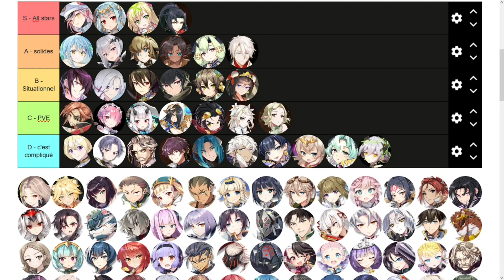MAJ Tier list héros terre / earth fr (Janvier 2023) - Epic Seven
Tier list des héros terre / earth à posséder et équiper sur epic seven en 2022 pour savoir qui monter.

► Sommaire :

00:00 Introduction
00:19 Héros terre all stars
02:07 Héros terre solides
04:58 Héros terre situationnels
05:15 Héros terre PVE
10:04 Héros terre compliqué
14:27 Tier list complète